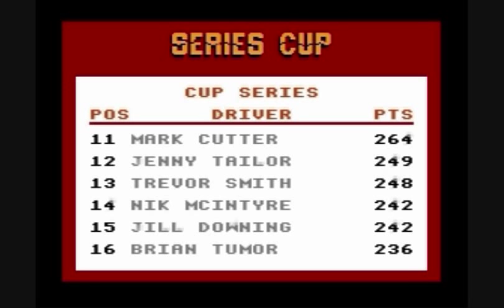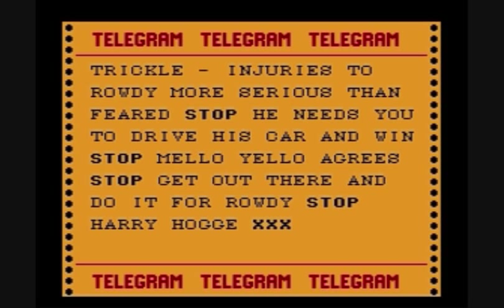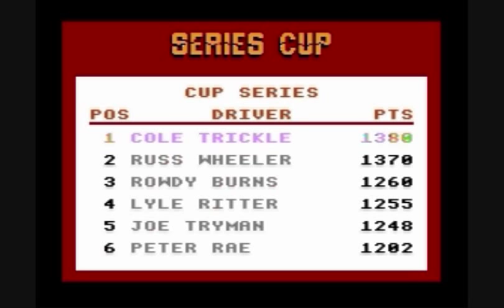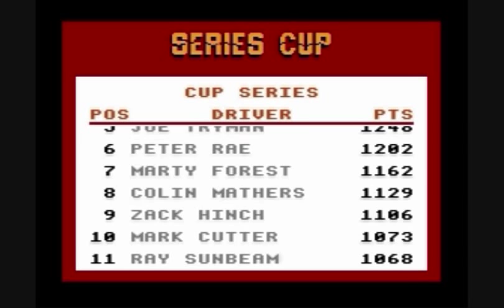Days of Thunder - NES Playthrough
I didn't see any other long plays or playthroughs of this frustratingly difficult stock-car themed racer so I figured I'd put one up. Even using tool assists, saved states, and emulator slow down, it's still essentially impossible.